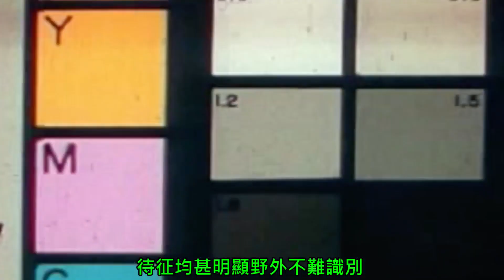White crested Laughingthrush /Garrulax leucolophus白冠噪鹛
叫聲描述清晰哨音及低聲吱吱叫發展成響亮似咯咯"大笑"的群叫聲